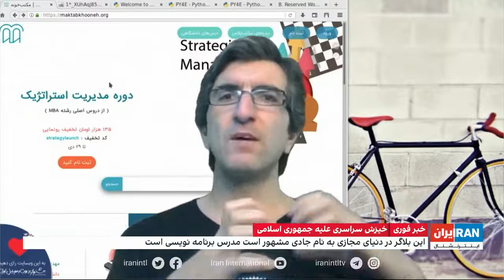یک بلاگر در حوزه تکنولوژی دست‌گیر شد: «نسلی با میان‌گین پانزده سال مبارزانی با ابزارهای دیجیتال»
خبر کوتاه بود، امیر عماد میرمیرانی دست‌گیر شد. خانواده‌اش می‌گویند روز چهارشنبه سیزده مهرماه، حوالی ساعت دو زنگ در خانه آن‌ها را زده‌ و گفته‌اند به دلیل نشتی گاز آمده اند. وقتی در باز شده ماموران به داخل حمله کردند و بدون ارایه حکم تفتیش و یا بازداشت، خانه را تفتیش و امیر عماد را با خود برده‌اند.
امیر‌عماد میرمیرانی را اکثر اهالی حوزه‌ آی‌تی می‌شناسند. او در فضای مجازی معروف به «جادی» بود. کارشناس مخابرات از دانشگاه خواجه نصیر و کارشناسی ارشد جامعه‌شناسی از دانشگاه علامه. او در قالب پلتفرم‌های مختلف، دوره‌های آموزشی در حوزه فناوری دیجیتال و تکنولوژی برگزار می‌کرد. دوره‌هایی که غالبن رایگان بود. رادیو گیگ یکی از کارهای او در همین زمینه بود. او در پادکست‌هایش این اواخر در چند رشته توییت نکاتی درباره ایمن نگه داشتن اکانت‌ در توییتر نوشته بود. جادی یکی از قدیمی ترین بلاگرهای ایرانی نیز بود. وبلاگ کی‌برد آزاد محلی برای نوشته‌های او در نزدیک به دو دهه گذشته بوده است. موضوع این‌جا است که هنوز معلوم نیست جادی به چه اتهامی دستگیر شده.
اما این صورت ماجراست و باید منتظر بود تا اتهامی برای جادی درست بشود. آن‌چه در لایه پنهان این ماجرا است، نگرانی حاکمیت از وجود آدم‌هایی مانند جادی است. آن‌ها می‌توانند افراد خطرناکی در دوره‌ای باشند که نسل تازه تمایلی به چوب و چماق برای مبارزه بر علیه جمهوری اسلامی ندارد.
نسلی که میانگین سنی‌اش به نقل از فرمانده سپاه پاسداران پانزده سال است. نسلی که هر روز در خیابان شعار می‌دهد و تمام الگوهای مبارزاتی را تغییر داده است. نسلی که هماهنگی قرارهای اعتراضی را در چت بازی «کلش او کلنز» می‌گذارد. نسلی که روش‌های اعتراض و تسخیر خیابان را از بازی‌های استراتژیک گروهی و شبکه‌ای آموخته است.
حالا این نسل به افرادی مانند جادی احتیاج دارند که هم دانش خود را افزایش دهند و هم در عمل آدم‌هایی مانند نویسنده کیبرد آزاد به این نسل می‌آموزد تا چطور از سلاح دیجیتال علیه یک حاکمیت الیگارش بهره ببرد و هم می‌آموزد چطور خود را ایمن کند.
پس مهم نیست چه اتهامی برای امیر عماد میرمیرای تراشیده شود. مهم این است که شما با نسلی تازه، ایده‌ای تازه و روش مبارزه‌ای تازه روبرو هستید که خود شما را هم شوکه کرده است.